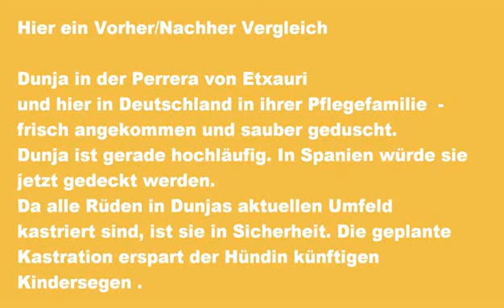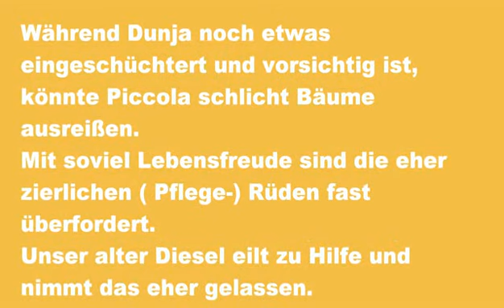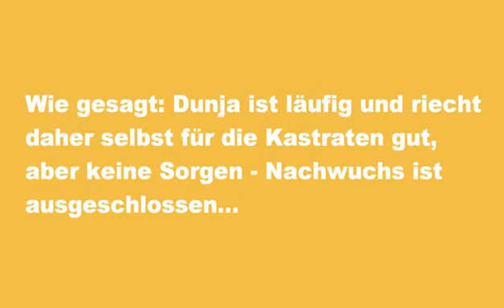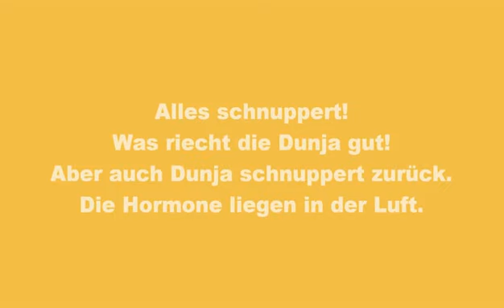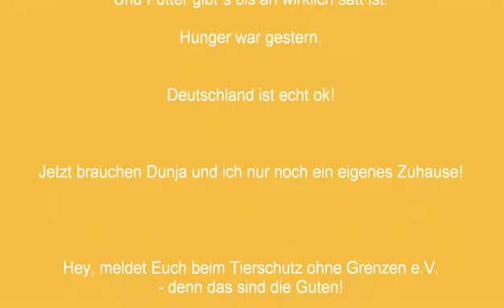Tierschutz ohne Grenzen e.V. - Ankunft von Dunja und Piccola aus Etxauri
Dunja und Piccola sind in Sicherheit. Halbverhungert und um so glücklicher die Tötung überlebt zu haben.
Während Piccola wie ein kleiner Elefant gleich versuchte mit den anderen Hunden Kontakt aufzunehmen, verhält sich Dunja doch etwas scheuer.
Aber auch sie taut auf und begreift ganz langsam, dass sie nicht mehr in Gefahr ist.